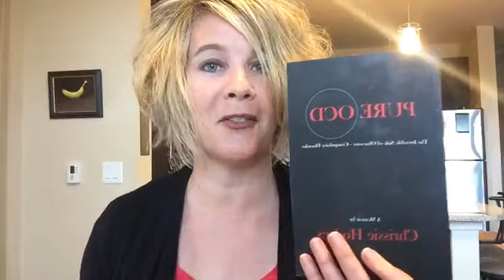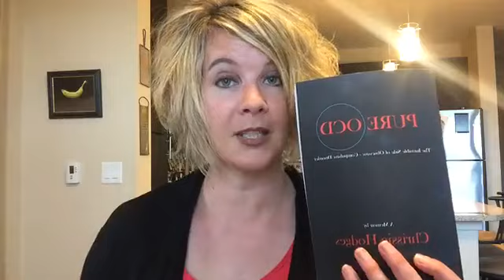Is it OCD or a Real Life Problem?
Looking for OCD therapy that works?
NOCD offers online, face-to-face therapy for people struggling with OCD. Do live video sessions with a licensed therapist that specializes in OCD. Between sessions, access 24/7 support from their free in-app therapeutic tools and peer community.

for information on one-on-one peer support or referral consultations. to sign up for group peer support.